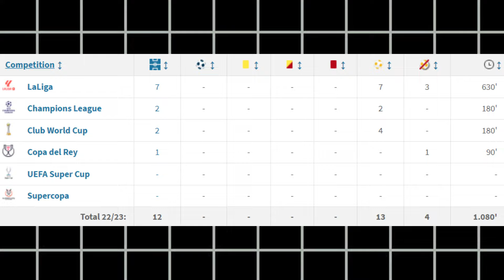The Most UNDERRATED Keeper In Football...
My take on the rise of Andriy Lunin